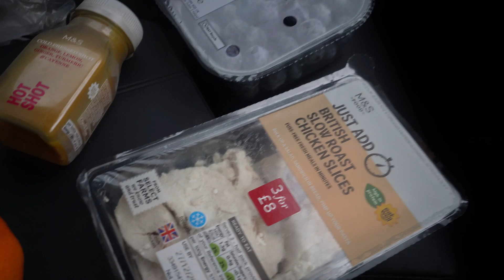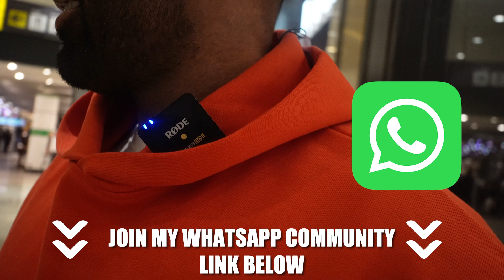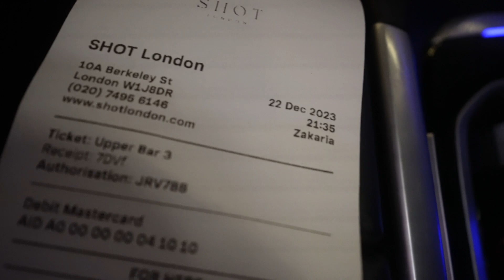VLOG | CHRISTMAS SHOPPING IN LONDON - Ibby Aslam Uncensored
Ep 4 - Every Friday at 6pm, I am going to be releasing a mini vlog, where I share my daily activities, thing I get up to, so you can get to know more about me.

In this vlog I went to London to meet my accountant.

I also went for last minute Christmas shopping.

Randomly  got stopped in a shopping centre and also went to one of the most expensive coffee shops in London.

FREE 7 DAY AUDIO PROGRAM:
We release episodes every⤵️
♦️New guest bringing gems 💎  every Sunday 3pm

Congratulations on joining this channel! I am Ibby Aslam, your Mindset & Business Mentor, Author, and International Public Speaker, born and raised in Manchester, United Kingdom.

I am wholeheartedly committed to helping you succeed with my straightforward and no-nonsense approach to personal and business growth.

Here, you can expect consistently great content covering various aspects related to Mindset, Business, and Property. As your mentor, I will provide you with effective tactics and strategies to accelerate your progress and overcome any obstacles you may encounter on your journey, whether as an entrepreneur or as someone striving to become a better version of yourself.

Together, we will work towards achieving success in all areas of your life. So buckle up and get ready to embark on this transformative journey with me!

Your growth and success are my top priorities, and I am thrilled to be a part of your journey. Let's make amazing things happen together!